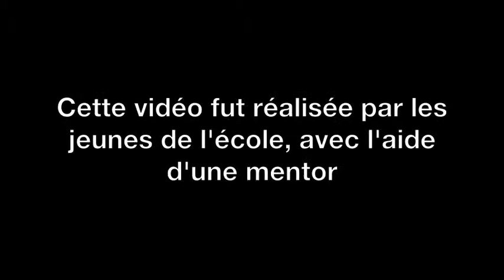Un jeune motivé par la robotique